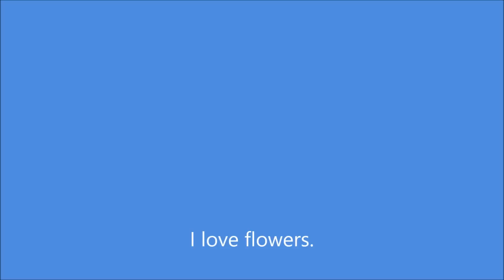Learn English via Listening Beginner Level | Lesson 3 | My Flower Garden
Learn English via Listening Level 1 - Lesson 3: My Flower Garden.

My name is Anne.
I love flowers.
I have a flower garden.
My garden is in front of my house.
My neighbour has a garden too.
My garden has different types of flowers.
I have roses in my garden.
I have tulips in my garden.
I have petunias in my garden.
My garden has different colours.
I plant red flowers.
I plant orange flowers.
I plant blue flowers.
I plant purple flowers.
I take care of my garden.
I water my garden every day.
I kill the weeds in my garden.
I kill insects that eat my flowers.
I love my beautiful garden.